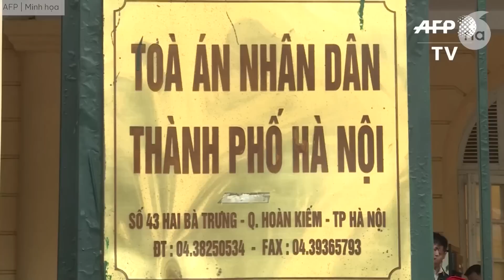Cựu TNLT Nguyễn Thị Ngọc Sương tố bị công an Đồng Nai sách nhiễu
Việt Nam lên án Đài Loan tập trận bắn đạn thật ở Trường Sa
Trưởng Ban Nội chính thúc giục các địa phương giải quyết dứt điểm các vụ án tham nhũng